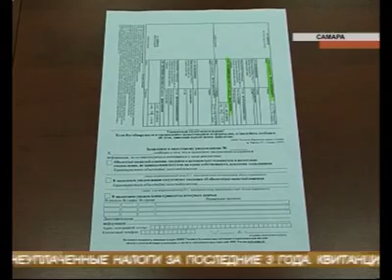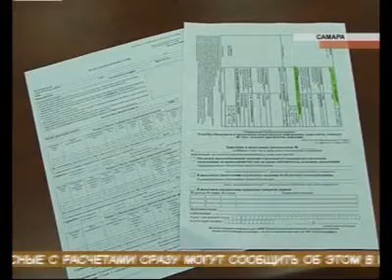В Самарской области будут платить налоги по-новому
Уплата налогов по новому образцу. В Самарской области перешли на другую систему уведомлений. Теперь имущественный, транспортный и земельный налоги включены в одну квитанцию. Чтобы избежать лишней путаницы при отплате. С подробностями - Екатерина Демянчук.